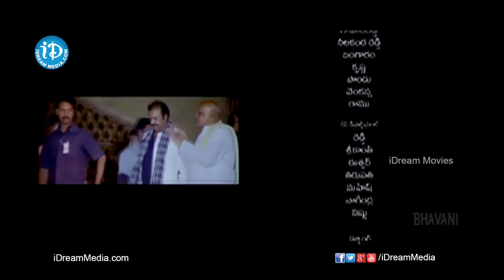Bindaas Telugu Movie Part 9 | Manchu Manoj Kumar, Sheena Shahabadi | Veeru Potla